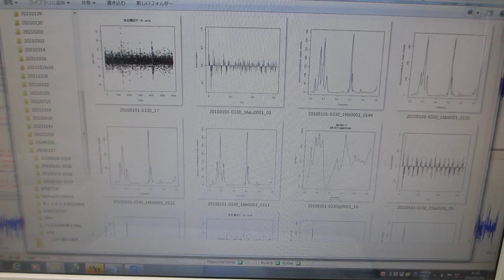超音波を利用した、表面検査実験（超音波システム研究所）